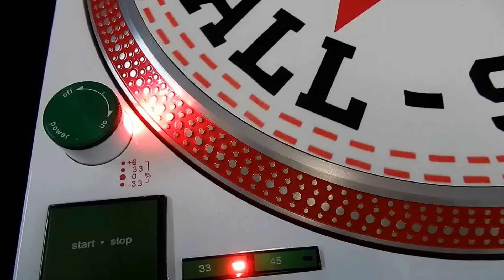CALI STYLE TECHNIC MK2'S W DHC STR8 ARMS